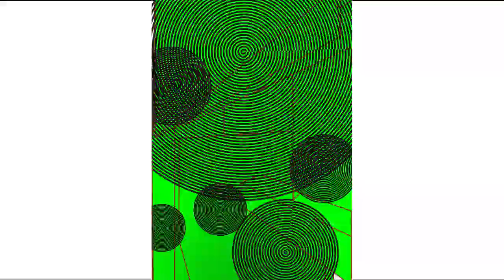pintura abstrata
a dramática iniciação de paula toller na arte semi abstrata da babaquice